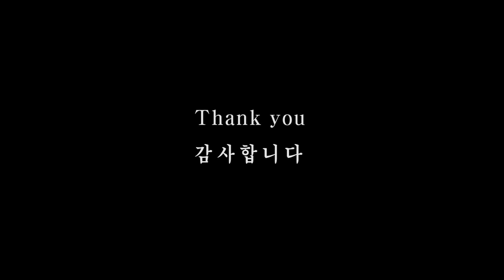[색소폰연주곡] 진혜원알토색소폰연주곡 - 비나리(심수봉노래)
대전에서 활동하는 진혜원이 알토색소폰으로 연주한 심수봉 노래 "비나리"

음원제공 : ELF G10 반주기